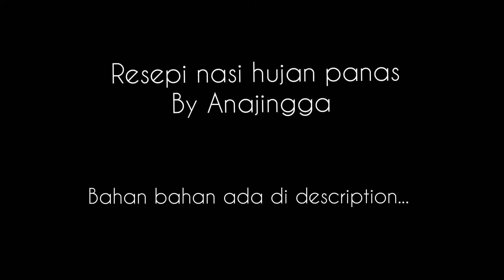Resepi nasi hujan panas guna rice cooker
Bahan-bahan :
Beras basmati - AJ masak 2 pot
1 sudu mentega
1/2 biji bawang holland di dadu
2 ulas bawang putih
2 kuntum bunga lawang
1 btg kecil kayu manis
1/2 cawan susu cair
1 helai daun pandan
kismis
pewarna - AJ guna hijau, merah & kuning
sukatan air ikut kuantiti beras ( cth 2 pot beras 2 pot air)

cara masak nasi hujan panas seperti video di atas..